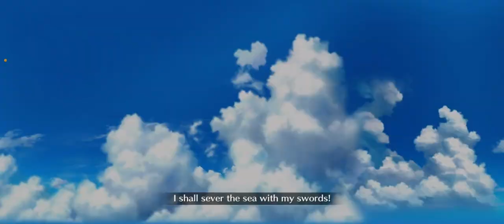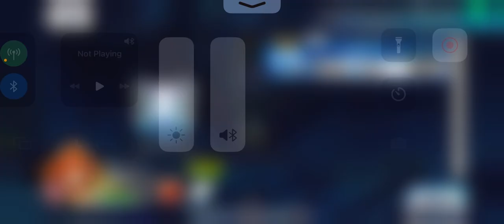FGO Olympus Lostbelt Playthrough Part 49: Ashio Douman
While running to the Great Orbital Shrine, we face the Alter Ego, Caster of Limbo, aka Ashio Douman, not too hard of a fight but we get a little help from Pepe and what I mean by a little, I mean he does a lot